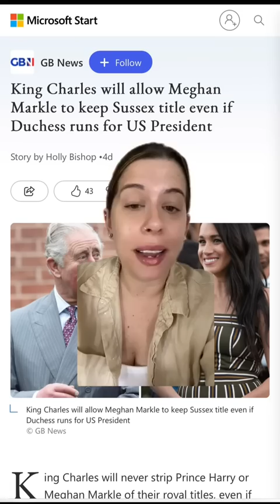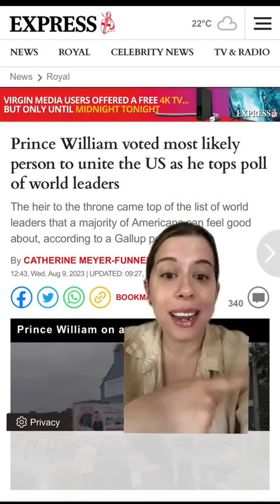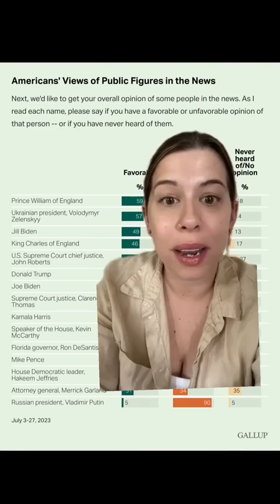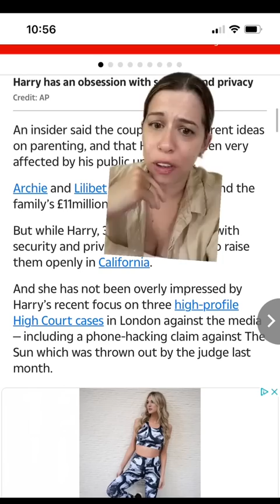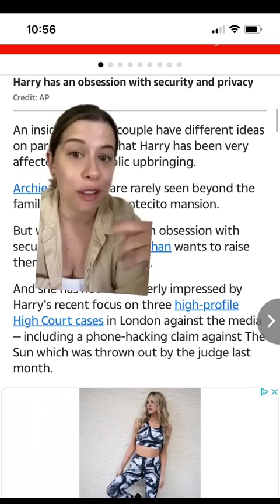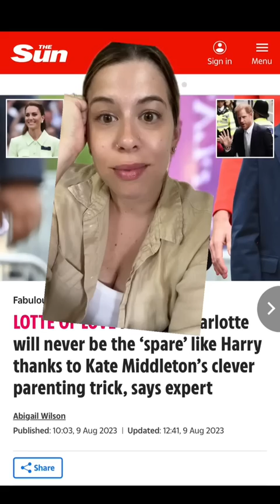Sunday Snark: Pillows, Parenting, Putin, Politics and more!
Let's look back at the snarkworthy articles about the BritishRoyalFamily from the BritishMedia from the past week. From cushion confrontations to polls and Putin, there's a lot to snark on.